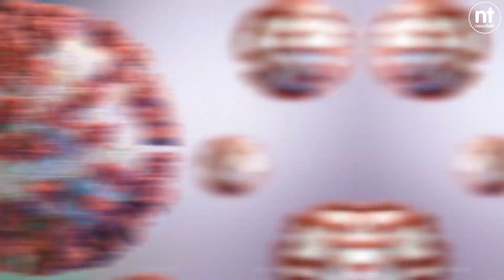How can we fight the COVID-19 variants? And how did they develop? Luke O'Neill explains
Professor Luke O'Neill says there's 'no question' that new variants of COVID-19 are a cause for concern.

The Trinity College immunologist said there's been some good news that the Pfizer vaccine appears to be effective against strain first detected in the UK, but there's still a need to 'double down' on the likes of mask-wearing.

Recent weeks and months have seen the emergence of the new strains of the virus that scientists believe are more transmissible.

About 45% of new COVID-19 cases here are linked to the British variant, and there have been three cases of the South African strain.

On the Pat Kenny Show, Professor O'Neill said there's been a 'frenzy of activity' as scientists work to find out more about the new strains.